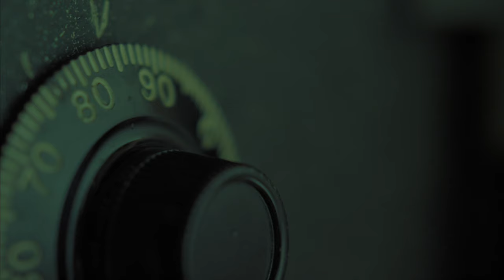Ghost Boat Trailer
Trapped aboard the family yacht, Samantha lives out her personal Hell, night after night, answering to the cruel and painful demands of the ship's alarm system. Taking a journey into the depths of depravity, she wakes each morning to the disfiguring scars left by the previous night's horror and searches for the answer to a missing memory: 'Could I have killed my family... Or did Hell get it wrong?'